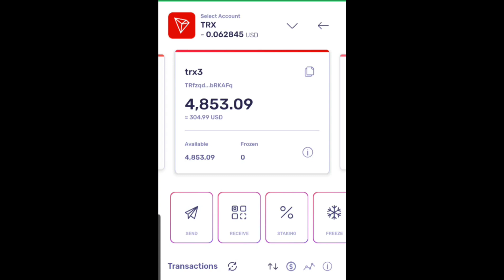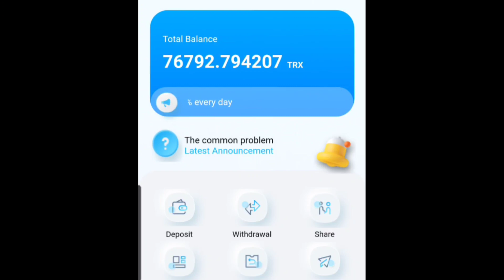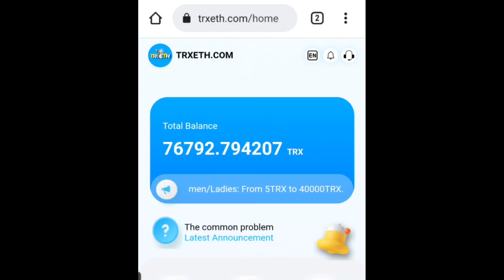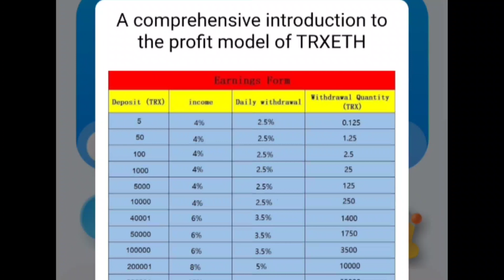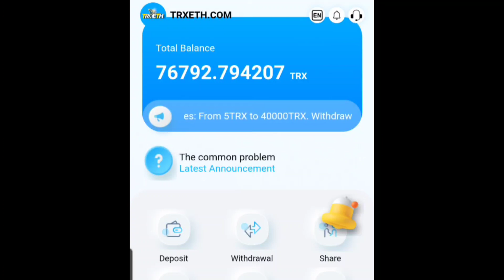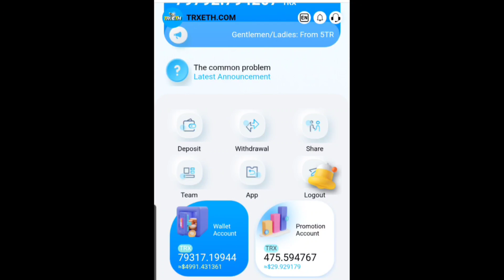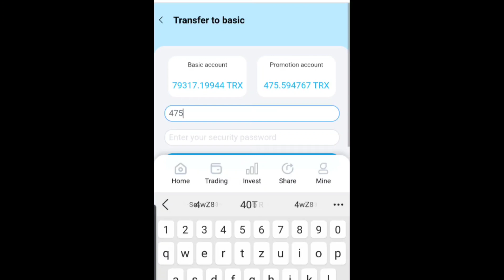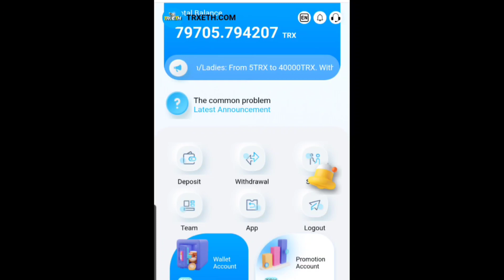Najlakši Sajt za Online Zaradu - 25$ Dnevno Isplatim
💻 KORISNE APLIKACIJE I MOJE PREPORUKE 💻
1. Binance - Najbolja Kripto Mjenjačnica (kupovina raznih kriptovaluta)

2. KoJi - Zaradite Prodajom Slika, informacija, kurseva

4. CryptoInk - Fiverr alternativa (Freelance prodaja usluga)

5. Roboforex - Pasivna zarada kopiranjem trejdera